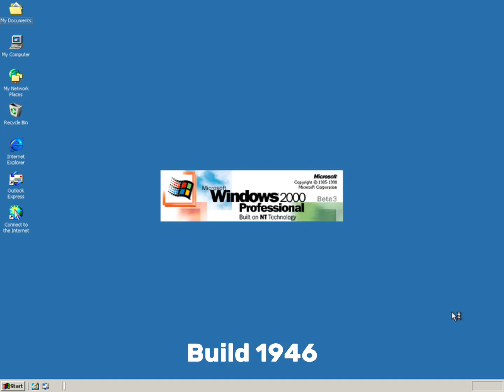Windows 2000 Early beta 3 startup and shutdown screen evolution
Hey guy,after 3 videos talking about Windows NT 5.0(Windows 2000 Development),today I talking about 7 earliest builds in Windows 2000
Build 1946: This is the first available build introduces “Windows 2000” branding,”Workstation” to “Professional”,although the name of Windows NT 5.0 Beta 2 Workstation is still referenced in various places,and introduces new startup and shutdown sound which were used until build 1969,this startup sound never used as shutdown sound of any build of Windows NT 5.0 beta 1 and 2.New messages in Starting Setup “Starting Windows 2000 Setup Wizard”,new login and shutdown prompts,this persist to Windows Longhorn build 5048,but shutdown prompt just message”Saving your settings” and shutdown in progress dialog box display then. The appearance of winwer has been updated largely, now featuring a banner with the Windows 2000 Professional instead of the Windows NT logo. Despite this, the copyright date remains 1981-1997 despite being built nearly at the end of 1998. This is last available build of Windows 2000 which used some icons from Windows 98.Changed new network component icon in setup.New Winnt.bmp and setup as a white background with yellow-orange and green box on left and right bottom,orange box with windows logo on top left ,winnt256.bmp and logon,login,boot,hibernation,check disk on boot ,safe to shutdown screen as a white background with large sky block on top with light orange and green box and orange box with Windows logo,this used until build 1969.
Build 1964: this is first available build have a Server SKU due to lacks a proper branding, having "2000 Server" branded in places, "NT 5.0 Server Beta 2" branded in others, and "2000 Professional" branded in winver. Changed the icons, hibernation and safe to shutdown screens to the versions used in the RTM,but the new server boot screen used until build 2031. The "Network and Dial-Up Connections" applet received another new icon, now with the computers overlapping. The shell has seen an update, with new branding and a new Active Desktop wallpaper. However, the old NT 5.0 branding is still present in a few places, like the bootloader and the "Logon Screensaver, the wizard is stretched higher than it needs to, hence the empty black area below the graphic to the left.New configure server but this build cannot displayed required Internet Explorer
Build 1965: same as build 1964 but in Professional SKU.
Build 1969: same as 2 previous build but The copyright date in the Command Prompt has been updated from 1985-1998 to 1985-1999,new logon screensaver since build 1946 branding Windows 2000.
Build 1976(unleaked): this build has an interface between 4 build 1965,1969,1983 and 1989. Changed the copyright date in winver from 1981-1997 to 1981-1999
Build 1983: introduced new startup and shutdown sound that look like piano 🎹 version,resemblant to RTM used until build 2000.New boot screen,hibernation and safe to shutdown screen to the ones used in RTM build
This is the earliest known build to contain a desktop watermark displaying the operating system's name and build number, but it is not enabled by default. To enable, apply the following registry key:
[HKEY_CURRENT_USER\Control Panel\Desktop]
"PaintDesktopVersion"=dword:00000001
Build 1989: The winver banner was changed to be identical to the RTM, albeit without the blue bar located beneath it,new first boot, CHKDSK on boot to the one used in RTM build. Some dialogue is changed in setup. Starting the Windows 2000 Setup Wizard... has been changed to just Please wait… in the devices setup portion, it tells you it's setting up your devices like the keyboard and mouse and that the screen may flicker, just like in the final build.This is the last build of early beta 3 of Windows 2000 used winnt,winnt256,lanmant and lanma256 bitmap wallpaper and active desktop wallpaper.